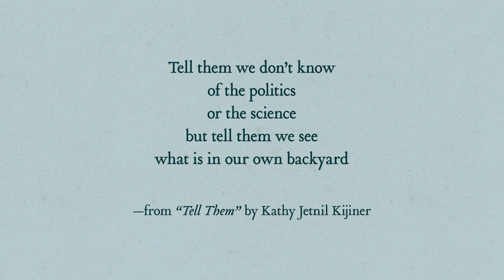Sea Change: An Atlas of Islands in a Rising Ocean - Trailer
This immersive portal to islands around the world highlights the impacts of sea level rise and shimmers with hopeful solutions to combat it.

"A stunning atlas of the present and future."—Rebecca Solnit

"An impassioned plea to save what remains of these remarkable island communities."—Booklist, starred review

One of the Best Science Books of 2023, New Scientist